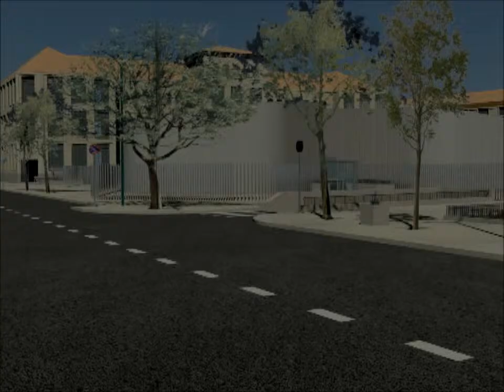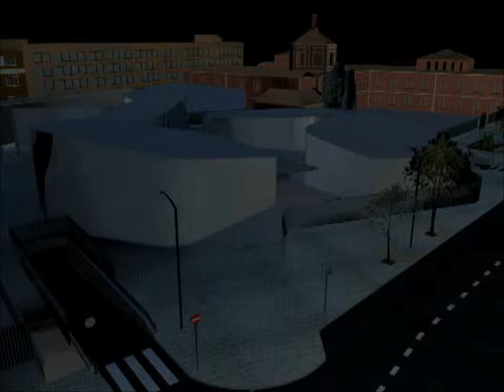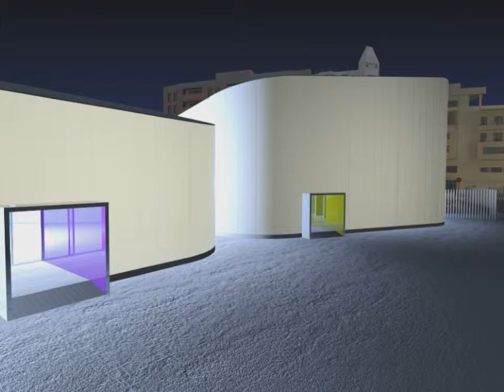Barcelò Market - Nieto Sobejano